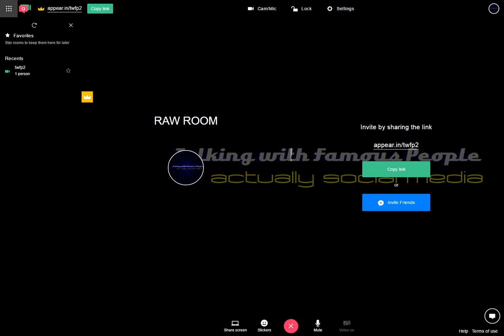Raw Room Two Recording 2017-03-25 22-24-42-220